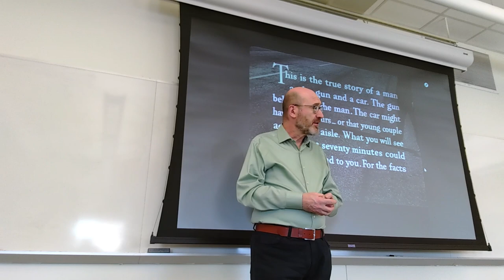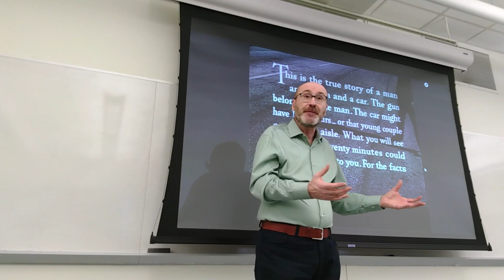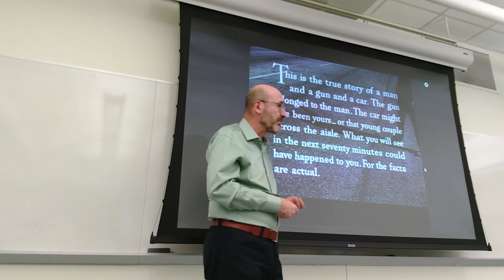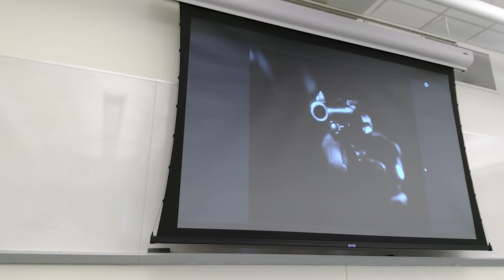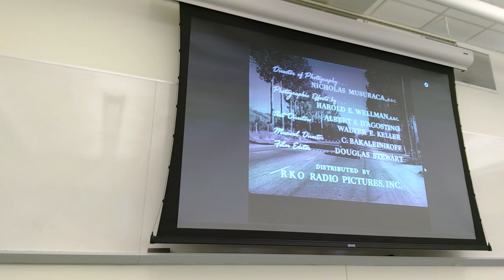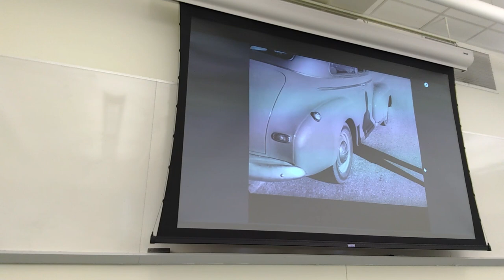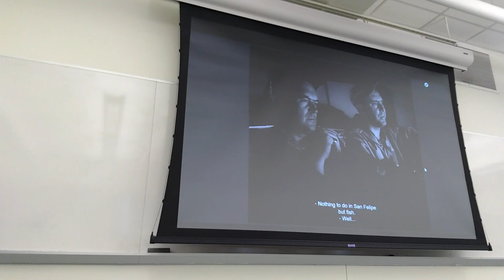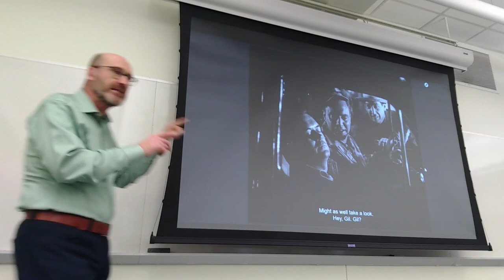CCS 381: Lecture from February 13, 2023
00:00 Intro: “The Hitch-Hiker” (dir. Ida Lupino, 1953)
01:55 Plans for the week
05:50 The text show at the beginning of the film; The story; The events behind the story
21:11 Analysis of the initial sequences
40:56 The first sequence with the other main characters: Gilbert and Roy